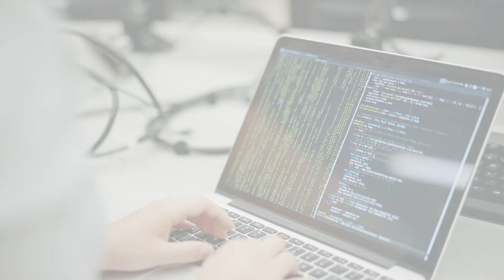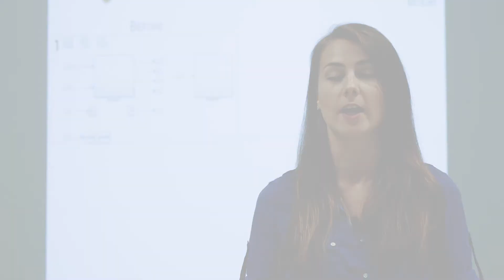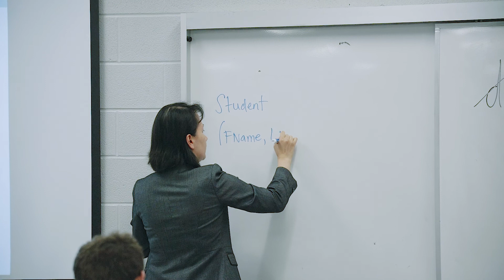Program Overview | Computing & Software Engineering at McMaster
Discover how McMaster’s Computing & Software Engineering department “builds the engines of economic growth in a digital society.” From compiler theory to cloud-scale AI, our professors lead Canada-funded projects that shape fintech, e-health and cybersecurity.

Undergrads enter a direct-entry stream packed with hackathons, IEEE publications and co-ops that average $52 k yearly. Graduate students tackle NSERC-backed research on quantum-safe encryption proof of our standing among the Top Engineering Faculties in Canada for digital innovation.